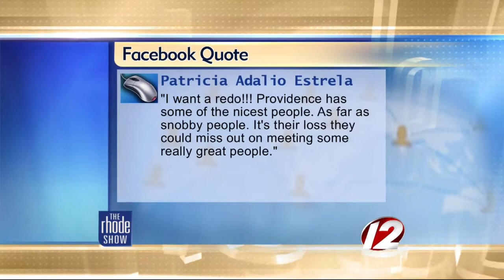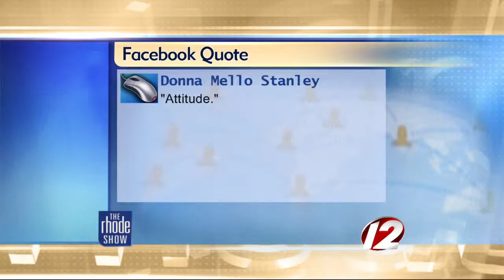The Buzz: Is Providence snobby?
In Travel + Leisure's latest list of the snobbiest cities - Providence came in at number 10!